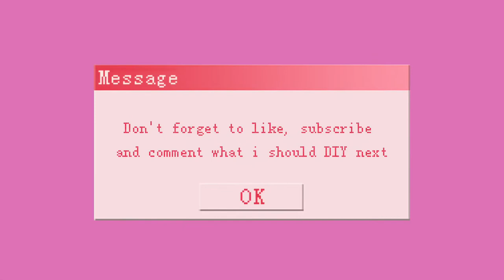DIY Painted Bucket Hat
hello everyone, welcome to my channel! so this my first video and the first time painting on bucket hat. what should i do next? comment down below. dont forget to like and subscribe:)

Art Supplies:
Titi Acrylic
Joyko Brush
Bucket Hat